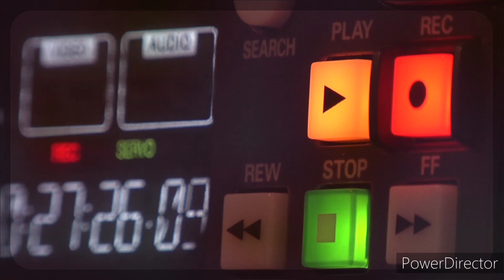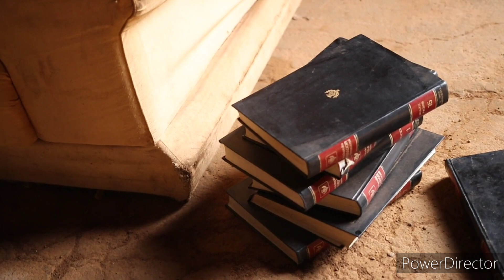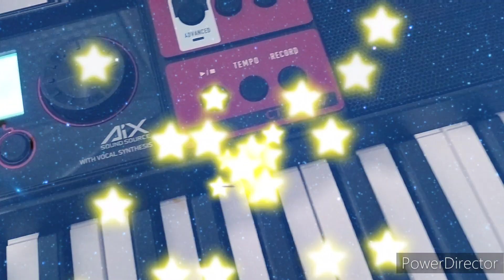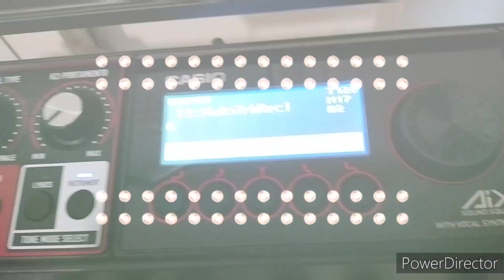TE LA SUONO COL CASIO by Marco Venneri. "CT-S1000V Challenge"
TE LA SUONO COL CASIO
(Testo e musica di Marco Venneri)

Brano che ho scritto prendendo spunto dalla marca della mia nuova tastiera...una CASIO CT-S 1000 V...un bel giocattolino che e' andato ad affiancare la mia inseparabile tastiera YAMAHA PSR S 900.
Il brano chiaramente e' stato suonato non a CASIO con una CASIO. guarda CASIO!
😜😂😂😂 scherzi a parte...fatevi due risate con questa mia nuova canzone!
A presto!

TE LA SUONO COL CASIO Testo e musica di Marco Venneri

Ho comprato una tastiera, che mi porta agli anni ottanta
Sintetizzatore o arranger, fa di tutto suona e canta
E mi dà l’ispirazione, una nuova dimensione
È vintage ma è senza tempo, come Snoopy o Lupo Alberto
Qui ci sta l’arpeggiatore, fa salire la tensione
Che ti fa ballare in pista, tu che sei protagonista
Che ti porta il buonumore, che ti fa vedere il sole
E a chi ci vuole male, canto la canzone del
Casio, te la suono col Casio
te l’arrangio col Casio
E non rompere il Casio
È l’estate dei concerti, per sognare ad occhi aperti
Facce nuove e vecchi artsti, sempre più protagonisti
Karaoke nei locali, della scherma nei mondiali
Degli incontri e degli amori, delle gioie e dei dolori
Grande caldo è sempre quello, come un vecchio ritornello
Come un tuono in pieno agosto, ogni sillaba al suo posto
Come un libro nel cassetto, quello che non hai più letto
E a te che fai il gradasso, canto la canzone del
Vuoi cantare col Casio
È un’impresa del Casio
Coincidenza o Casio
La canzone del Casio
PARLATO: LEI: “Sei volgare”
IO: “Come dici? Sono volgare? Ho semplicemente detto che questa canzone te la suono col Casio…
La mia nuova tastiera! Si…quella che si suona! E certo!”
LEI:” Io pensavo…io pensavo ad un'altra cosa…”
IO:” Mah guarda è una bomba…è eccezionale! E chi se lo aspettava da questa nuova tastiera chiamata Casio”.